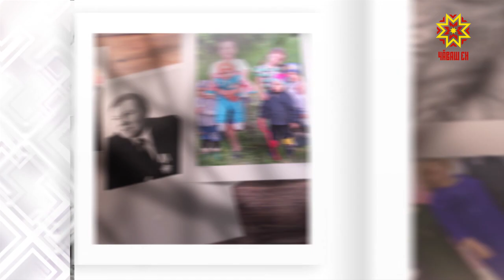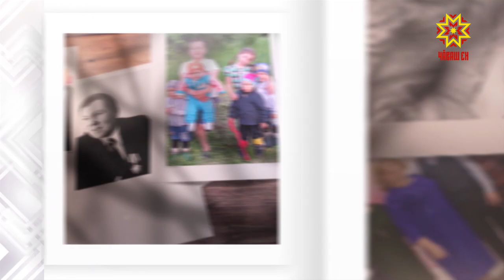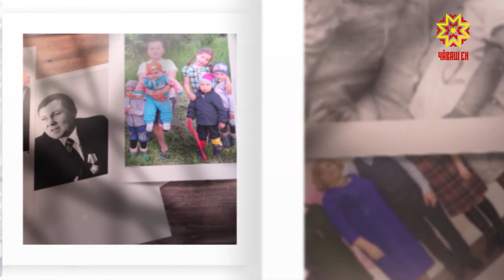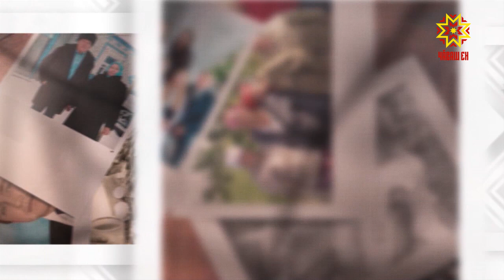Ырă кăмăлпа. Выпуск 21.03.2020